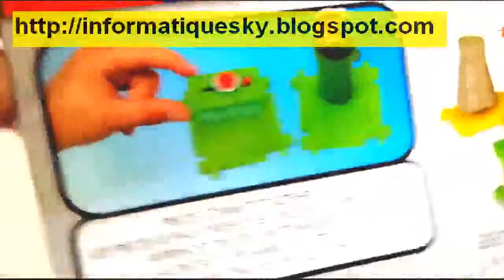Pocoyo and Super Mario Dessert Playset youtube original